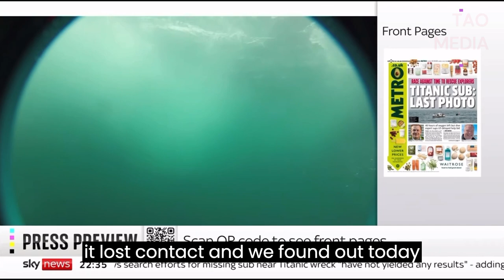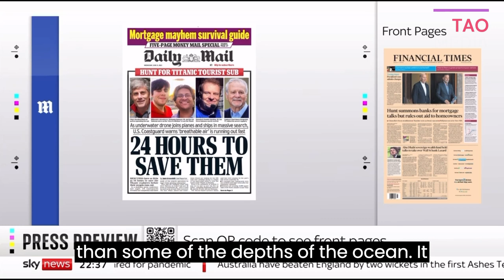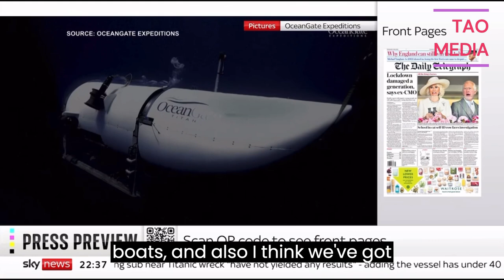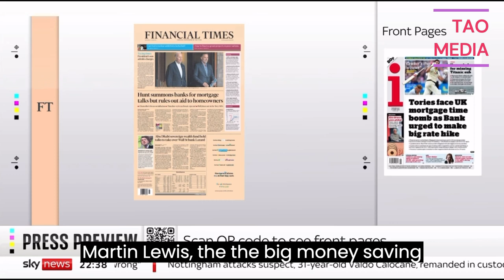UK SKY PRESS PREVIEW ABOUT CURRENT AFFAIRS ON MISSING SUBMARINE